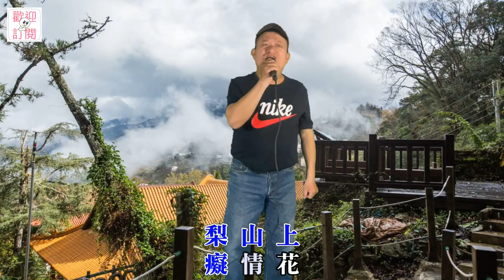[ 梨山癡情花 ] 梨山風景 / 翻唱: 黃介宏翻唱 20220326